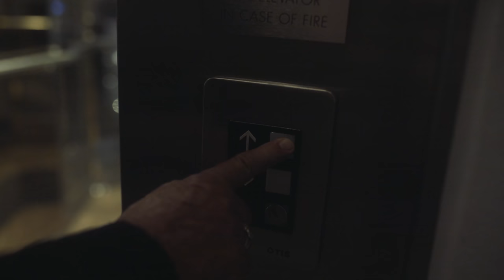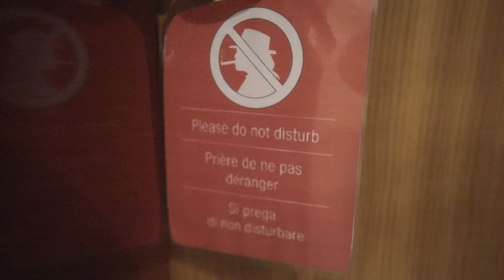Planet RoXter - Besuchen (Official Video 4K)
Band-Info:
Planet RoXter: Vom Festivalgänger zum Headliner!

Planet RoXter wurde 2007 von Frontmann, Sänger und Gitarrist Tino Gutsche, auch “RoXter” genannt, gegründet. Als leidenschaftlicher Festivalgänger hat RoXter immer davon geträumt, einmal selbst diese Bühnen zu rocken und kurzerhand entschlossen, zusammen mit Drummer Dennis Hiemer (Denxhi), Gitarristen Jonas Felter (Jeff) und Bassisten Lars Düseler (Lars Düse) diesen Traum wahr werden zu lassen.

Planet RoXter ist nicht das erste Bandprojekt der Mitglieder und jeder einzelne bringt jahrelange Erfahrung aus anderen Musik- oder auch Theaterprojekten mit. Eine deutsche Punkrockband mit schnellen Rhythmen, mitreißenden Melodien und bedeutsamen Lyrics – das ist es, was Planet RoXter ausmacht.

Mittlerweile wurden von Planet RoXter so einige Festivalbretter be-punk-rockt, viele Clubgigs feucht fröhlich besungen, und auch einige Touren mit angesagten Bands unternommen. Planet RoXter hat zwei Alben produziert und veröffentlicht. Neue Songs sind permanent in Arbeit und rollen mit einem ausgeprägten “German Punk Appeal” Richtung Rockolymp.

Und wer weiß, was in Amerika unter “Vom Tellerwäscher zum Millionär” geträumt wird, heißt dann für Planet RoXter “Vom Festivalgänger zum Headliner”.

Song- und Video-Produktion:
Erscheinungsjahr 2022
Text und Komposition: Tino Gutsche
Arrangement: Planet RoXter
Recording: Michael "Elvis" Schulze
Studio: Music 2 Records-Studio Oebisfelde - Germany
Samples: Tino Finke
Mastering: Arnold Vígh
Video: Konrad Drüsedau

Lyrik

Besuchen

1. Verse
ich lieg´ entspannt in der Wanne und trinke lecker Wein
da klingelt´s an der Tür doch ich lass heut keinen rein
da hilf auch kein Getexte über WhatsApp, SMS
denn heute hab ich Ruhetag da will ich keinen Stress

Chorus
kommt mich bitte nicht besuchen
ich lass heut´ keinen rein
es gibt kein Kaffee und kein Kuchen
ich will allein sein

2. Verse
am Abend auf dem Sofa ich hab die Glotze an
da läuft auch mal ein Streifen den man sich mal anschauen kann
da klopft es an der Scheibe weil die Klingel nicht mehr geht
man sieht doch, was ich treibe für Besuch ist es zu spät

Gesangserholungs-Pippi-Pause